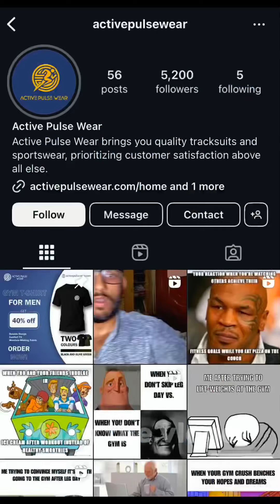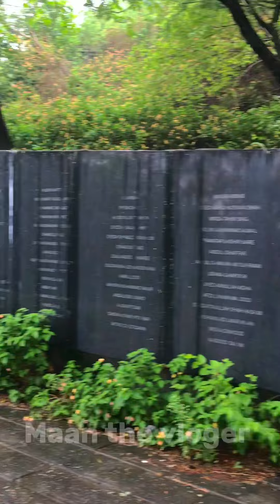1 min vlog to muree ⛈ maan the vlogger